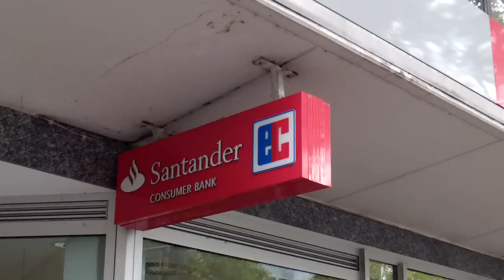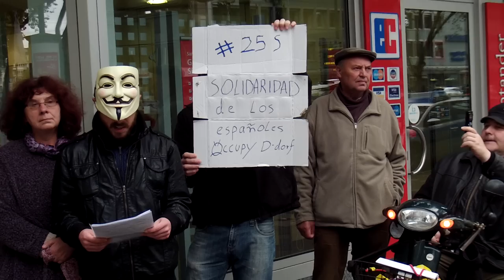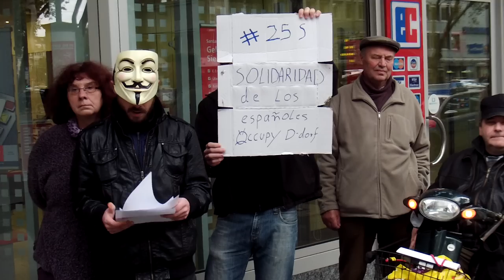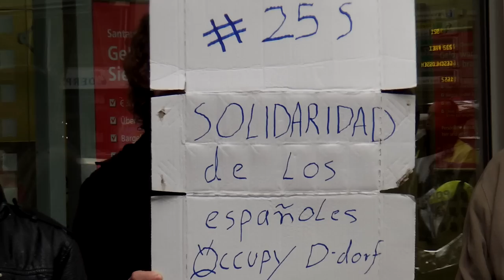Ocupa el Congresso (Solidarity from Düsseldorf to Madrid)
Wir haben eine kleine solidaritäts Kundgebung vor der Santander Bank (größte spanische Bank) in Düsseldorf gemacht. Da in Madrid die Bevölkerung heute den Kongress umzingelt bis die Regierung abtritt